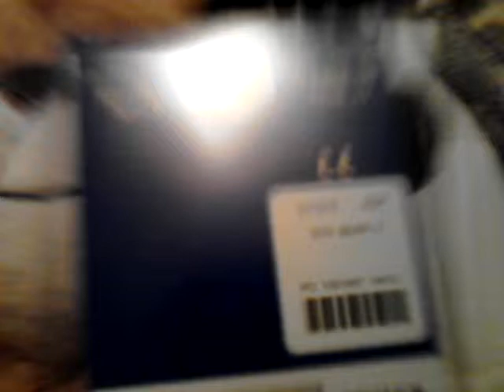Vancouver Build-A-Bear Pt 6